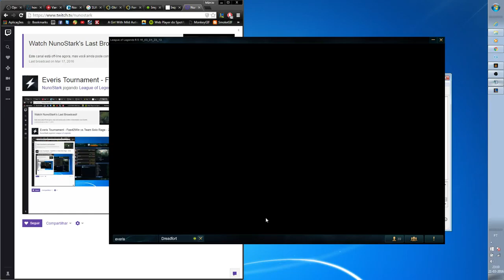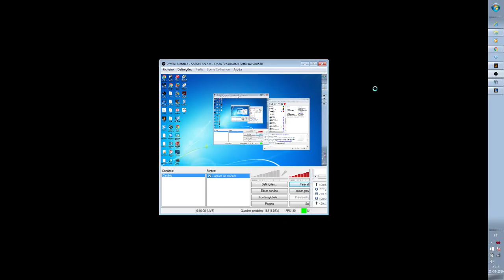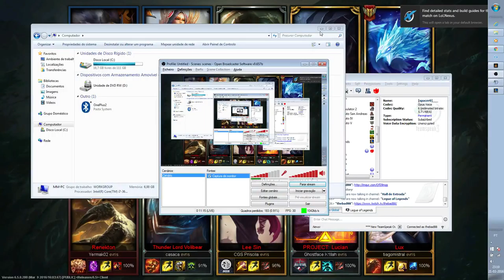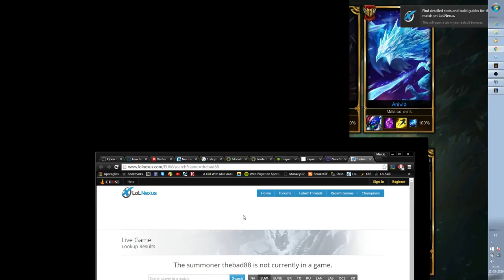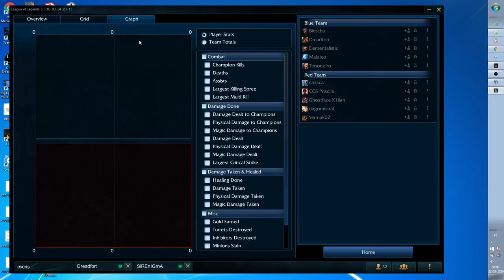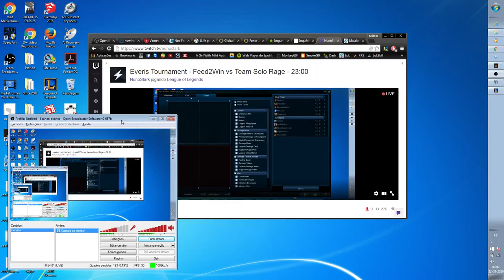[LoL] 2nd everis Tournament, Day 3, Group A, F2W vs TSR